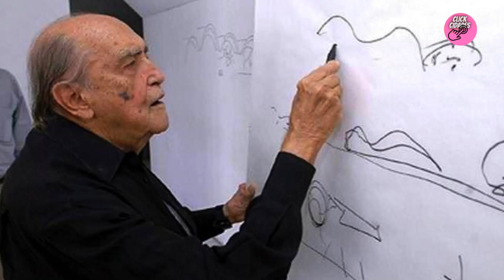7 curiosidades sobre o Rio que você não sabia veja!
meu canal é voltado na exploração de cidaddes no brasil e no mundo, suas histórias
suas culturas,culinarias,fatos desconhecidos,qualidade de vida localização ,população,suas politicas e muito mais se você gosta desse tipo de conteúdo deixe
seu lake e assina nosso canal